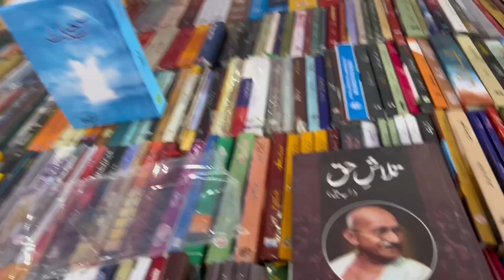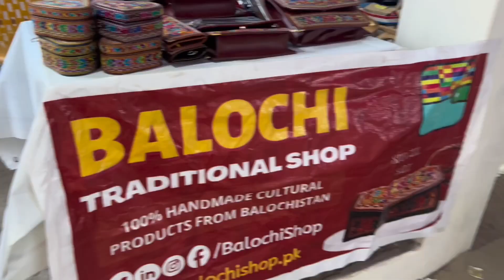My first vlog (Nouman ismail)